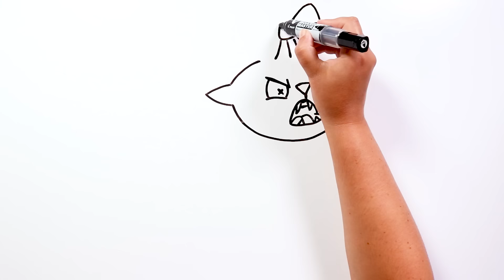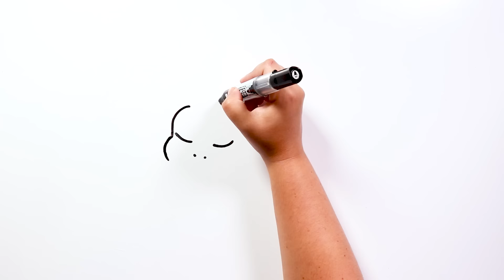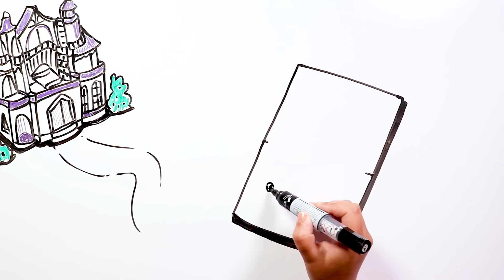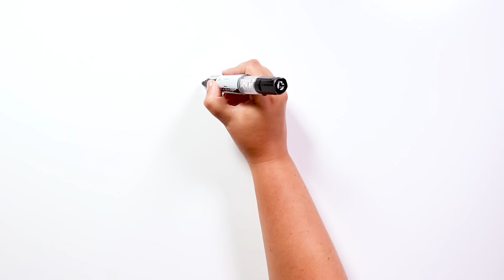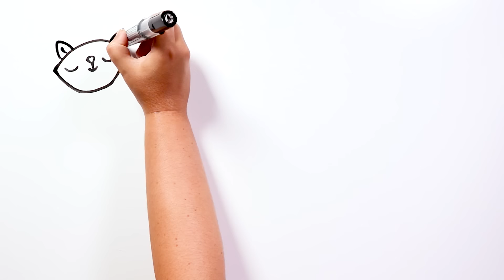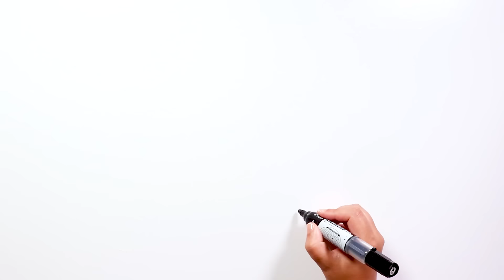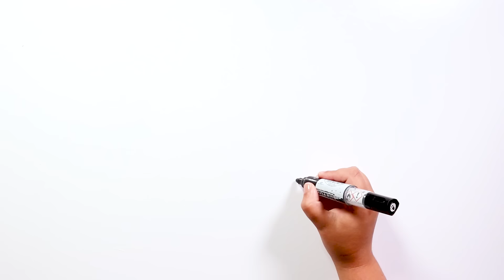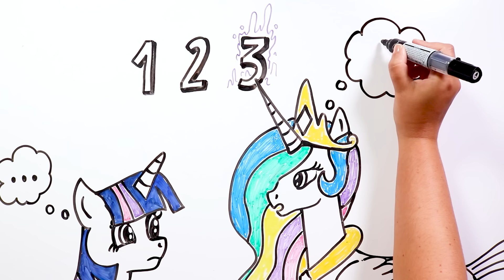LIL MISS RARlTY | Draw My Life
Hoy os traemos una creepypasta que nos habéis pedido cientos de veces. Por la dureza, y tipo de contenido, hemos tenido que suavizar algunos puntos de la historia. Os presentamos nuestra adaptación de la creepypasta de Jay Van Esbroek publicada en la página creepypastafiles.fandom. Esperamos que la disfrutéis.